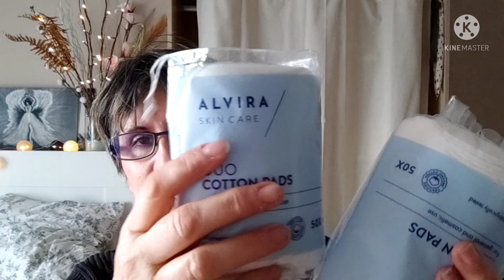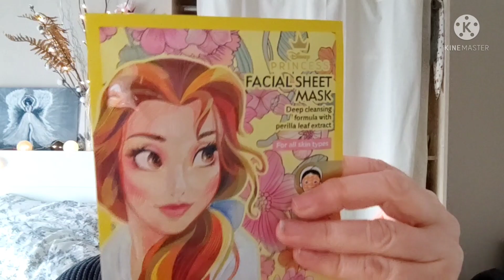HAUL ACTION DES NOUVEAUTÉS : PALETTE FAB FACTORY, MASQUE VISAGE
coucou un petit Haul Action ou j'ai trouvé quelques nouveautés avec une nouvelle palette, un fond de teint en stick et d'autres choses...

de liker
d'ajouter un commentaire.
de sélectionner la 🔔 pour être informé de mes prochaines vidéos.

⚠️-10% Nox Parfums avec mon code ISABELLE